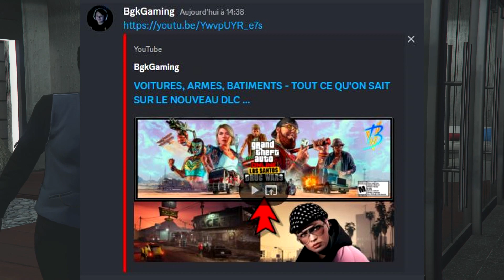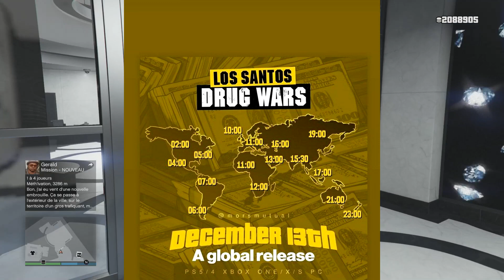L'HEURE DE SORTIE DU DLC LOS SANTOS DRUG WARS SUR GTA ONLINE !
Aujourd'hui nouvelle vidéo sur Gta Online !

Snap : bgkgaming

Merci ! ❤